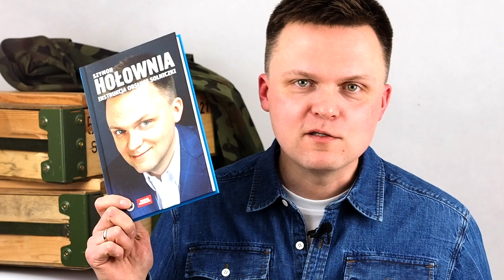Bieda-rekolekcje wielkopostne Szymona Hołowni - Tydzień Drugi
Bieda-rekolekcje to cykl rozważań na Wielki Post.